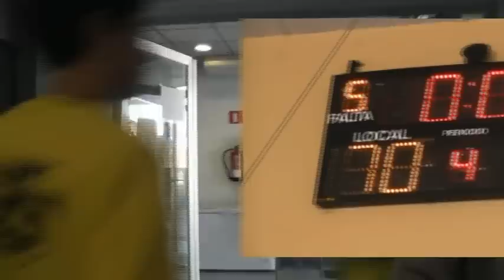LipDub Bàsquet Ciutat d'Inca - Nadal 2013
LipDub gravat al Pavelló de Sa Creu al desembre de 2013.